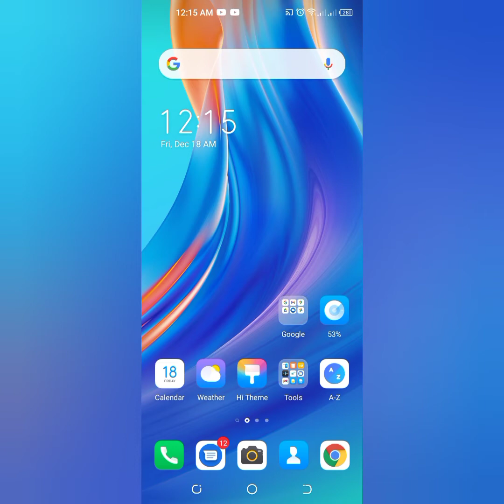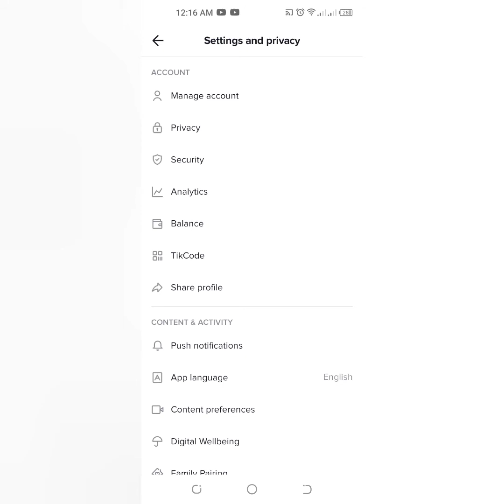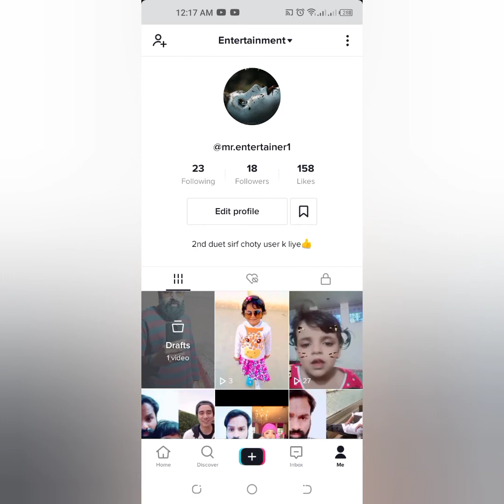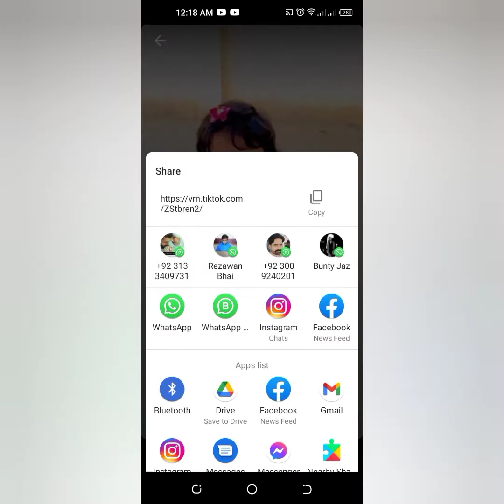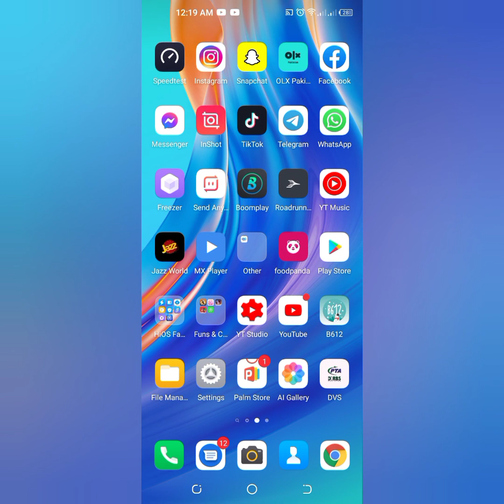New TikTok For you Trick 2021 ! Tiktok Videos Ko For you Page Pay Lanye Ki Trick ! Latest 2021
HELLO DOSTO IS VIDEO MIN MAIN APKO BATAON GA K KAISE AP APNI VIDEOS KO FORYOU PY LA SKTY HIN WO BHI SIMPL TRICK SE. TO VIDEO KO END TAK DAKHYE GA BINA ESCAPE KIYE AUR STEPS KO FOLLOW KAJYE GA . AP ASANI SE US TRICK KO LAGA KAR APNI VIDEOS KO FORYOU PAGE PY LA SKTY HIN.